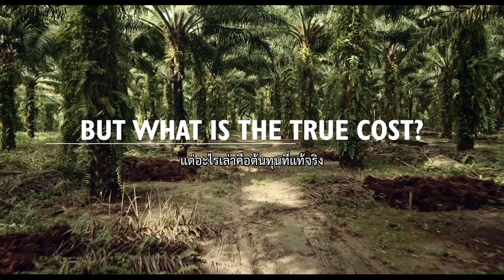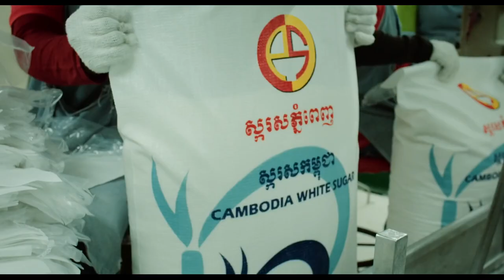Land Grabbing (ตัวอย่างบรรยายไทย)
รับชม "Land Grabbing" พร้อมซับไทยได้แล้ววันนี้ที่บ้าน!

ชื่อต้นฉบับ : Landraub
91 นาที / เยอรมนี-ออสเตรีย / 2015 / กำกับ: เคิร์ต ลังไบน์
1hr 31 mins / Germany-Austria / 2015 / Director: Kurt Langbein

ผืนดินในโลกล้วนตกอยู่ในความเสี่ยง เพราะนักลงทุนทั่วโลกต่างต้องการที่ดินทั้งเพื่อใช้เพาะปลูกพืชสำหรับอุตสาหกรรมอาหาร, อุตสาหกรรมพลังงาน และค้ากำไร หนังสำรวจวิกฤติการณ์ “ล่าอาณานิคม 2.0” นี้ในหลากหลายประเทศที่ส่งผลกระทบร้ายแรงต่อวิถีชีวิตของผู้คนทั้งมวล